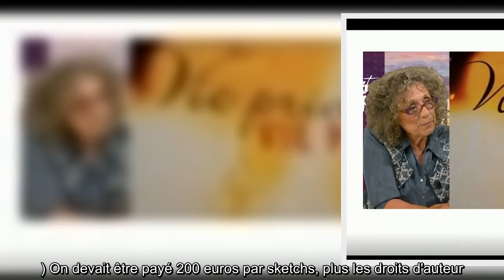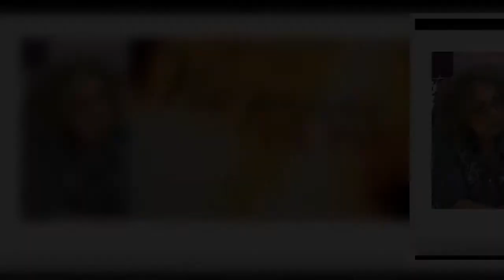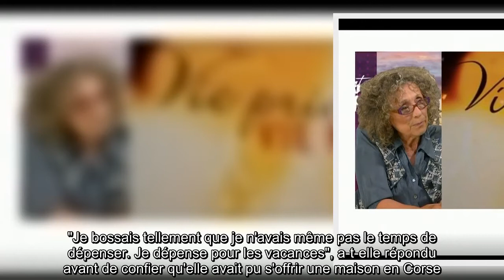Mireille Dumas : son important salaire pour "Vie privée, vie publique" dévoilé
Fin août, Jordan de Luxe a fait sa rentrée sur Non Stop People aux commandes de "L'instant de Luxe", émission dans laquelle il reçoit chaque jour une personnalité pour parler avec elle de son actualité, mais aussi de sa vie professionnelle et personnelle. Depuis qu'il a fait son retour sur la chaîne, le présentateur a reçu de nombreux invités, de Pascal Soetens à Clara Morgane en passant par Sylvain Mirouf ou encore Olivier de Benoist. Pendant son passage dans l'émission, ce dernier avait accepté de révéler son salaire pour ses participations à "On n'demande qu'à en rire". "On était payé... Pour être très franc, ce n'était pas une grosse somme (...) On devait être payé 200 euros par sketchs, plus les droits d'auteur. Mais pour être très concret, la somme qu'on gagnait dans 'On n'demande qu'à en rire', ce n'était pas ça l'important. C'est qu'on faisait des salles de 1000 personnes derrière. Avec les droits d'auteur, on devait être à 300, 400 euros par émission", disait-il.Ses confidenc ...